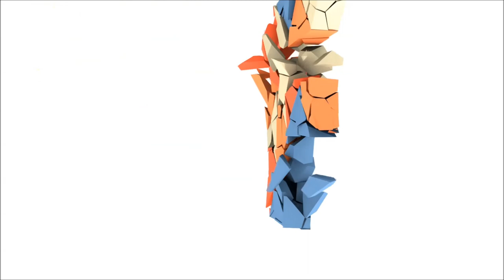Archlord 2: 2014 Open Beta: Azuni faction part 3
Archlord 2 is free to play.
The Lethal Legacy Network.